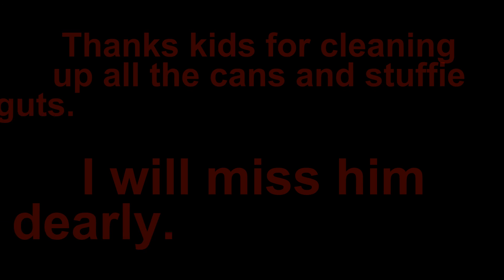girls blow up my stuffie!!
target practice made fun. Got a load of firewood sited in guns for hunting season, had a wiener roast and blew up my stuffie. Rest assured that everything was done in a controlled and safe manner and litter, targets, shells  ect.. were cleaned up, even other peoples debris and garbage. Rest in peace stuffie bear.